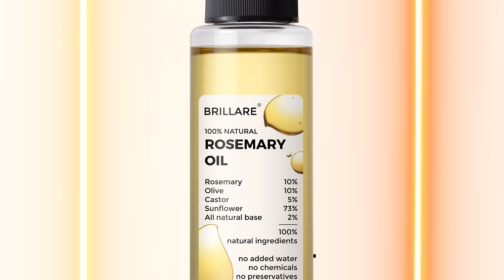Brillare Rosemary Oil | 100% Natural | To Boost Hair Growth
100% natural hair strengthening & purifying oil with rosemary, olive & castor for hair growth